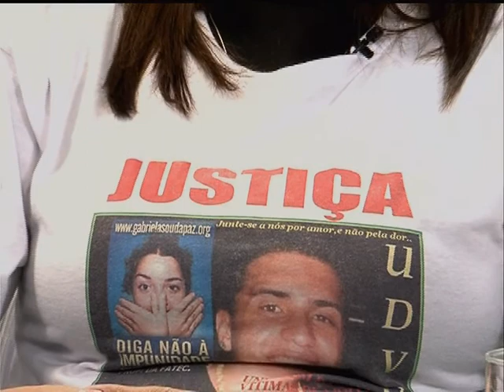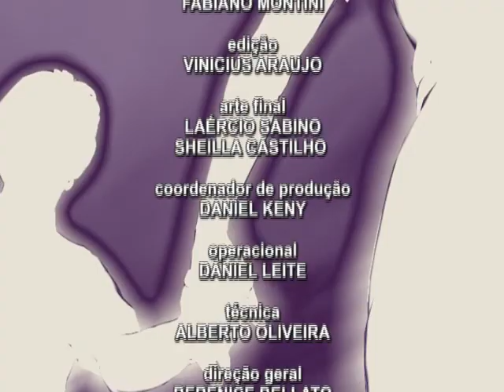Programa Mulheres em Ação - Bloco 3 - 09.07.12 - TV Mundi